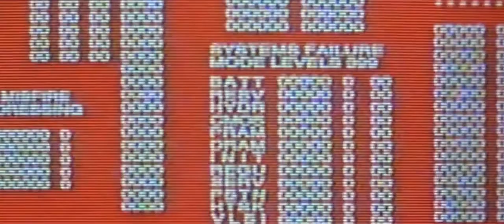Arnold Schwarzenegger I'll Be Back Supercut